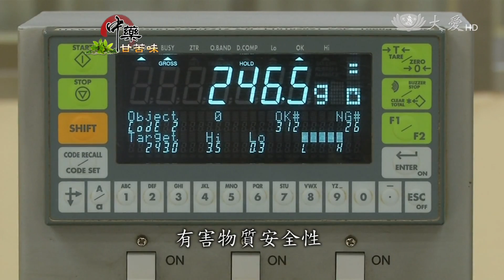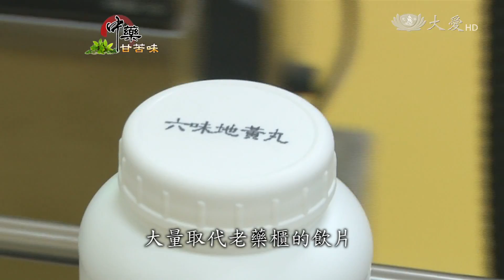「中藥炮製」千年智慧瀕臨失傳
現存的中藥商，很少師傅親自炮製中藥，大多直接從中國大陸進口，但是品質良莠不齊，因此台灣的中藥商會進行規格化的炮製去毒製程。像是中藥水泛丸，全台剩下不到20個人會製作。